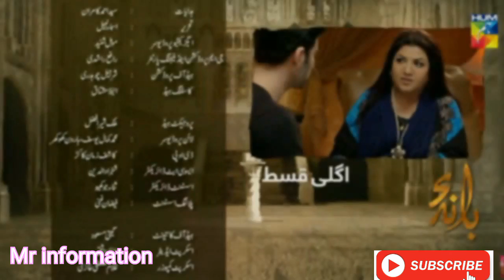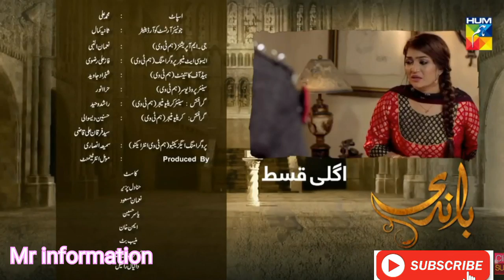Baandi hum tv drama episode 15/16 promo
Baandi Episode #15 Promo HD Official video - 21 December 2018 at HUM TV official YouTube channel.

Watch Baandi Episode #15 Promo HD - Baandi is a latest drama serial by HUM TV and HUM TV Dramas are well-known for its quality in Pakistani Drama & Entertainment production. Today HUM TV is broadcasting the Episode #15 Promo of Baandi. Baandi Episode #15 Promo in HD Quality 21 December 2018 at HUM TV official channel. Enjoy official HUM TV Pakistani Drama with best dramatic scene, sound and surprise.

Starring
Hina Dilpazeer, Noman Masood, Aiman Khan, Muneeb Butt, Kamran Jillani, Yasir Hussian, Hajra Yameen, Azeem Sajjad and Others.

Producer: Moomal Entertainment and MD Productions